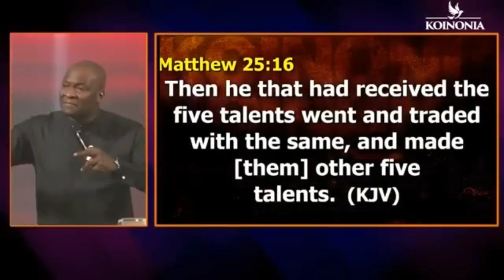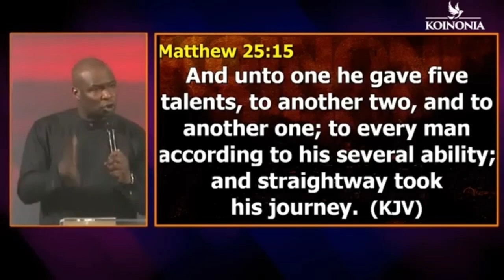How To Access The Power Of God Through Scriptures(pt2) apostle Joshua Selman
▶In this reaction video,apostle Joshua Selman explain and details how to access the power of God through scriptures
▶Our intention for preparing this message is to spread the gospel of Christ,so as many can be save.